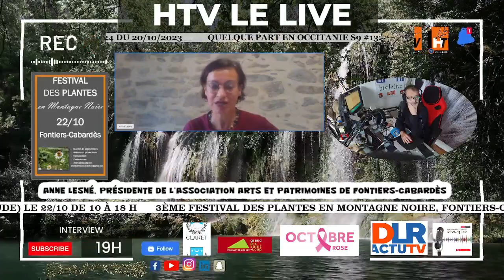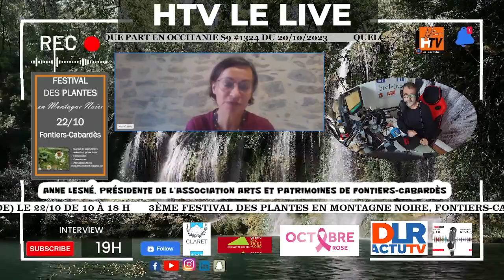3ème festival des plantes en montagne noire, Fontiers-Cabardès (Aude) le 22/10 de 10 à 18 h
Interview Anne Lesné, Présidente de l’association Arts et Patrimoines de Fontiers-Cabardès